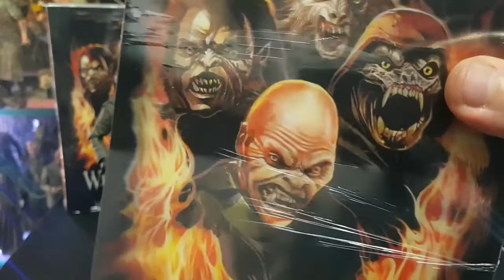NECA American Werewolf in London Ultimate Nightmare Demons PT-BR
instragram:  fernandocarapecos

objetivo do canal: Todos os vídeos tem um objetivo de esclarecer as dúvidas sobre as figura mostrada e se realmente vale ou não apenar comprar a peça, o canal visa também focar em games e algumas dicas, pesar que o foco atual e figuras de ação e estátuas.

Canais parceiros que vão no mesmo tema de terror e ficção anos 80 e 90.